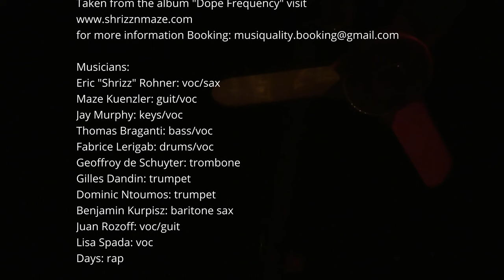Shrizz N Maze - LIVE! @ New Morning, Paris, March 11 2023 Full Concert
Shrizz N Maze - LIVE! @ New Morning, Paris, March 11 2023

New album "Dope Frequency" !

Musicians:
Eric "Shrizz" Rohner: voc/sax
Maze Kuenzler: guit/voc
Jay Murphy: keys/voc
Thomas Braganti: bass/voc
Fabrice Lerigab: drums/voc
Geoffroy de Schuyter: trombone
Gilles Dandin: trumpet
Dominic Ntoumos: trumpet
Benjamin Kurpisz: baritone sax
Juan Rozoff: voc/guit
Lisa Spada: voc
Days: rap

New Morning live sound engineer: Sylvain Pierre Justin
Cameras: Quentin Sellin, Malik Lewis, Pascal Rohner
Stewardess: Clotilde Langrée

Video sound and edit: Maze Kuenzler

Video Content:

0:00:00 Heredity
0:12:10 Follow Me
0:20:13 True Love
0:28:43 Mighty Reader
0:38:06 Tiny Times
0:52:20 Evidence
1:05:16 Eye Never
1:16:09 Jealous Eyes
1:32:15 Love Check It
1:41:49 Time to Get Paid